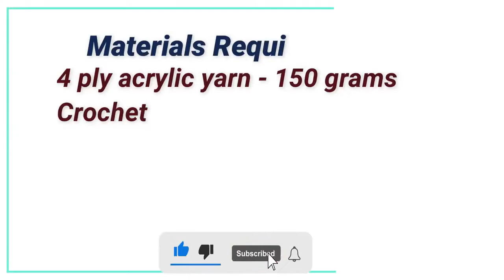Crochet Pink Bag for Girls/Easy Crochet Pouch for Beginners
Learn how to crochet pink bag for girls from this easy crochet pouch for beginners video.